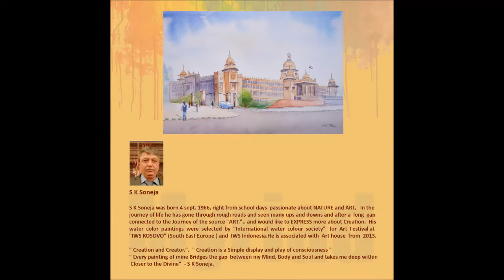Sunil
Art House presents Sunil Kumar Soneja, in Myriad, exhibition of drawing and water colour painitng